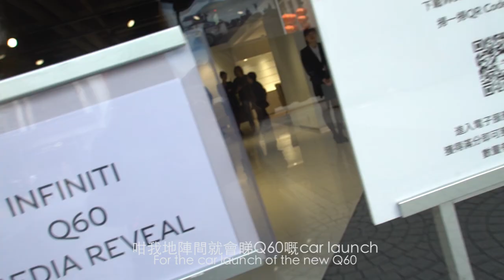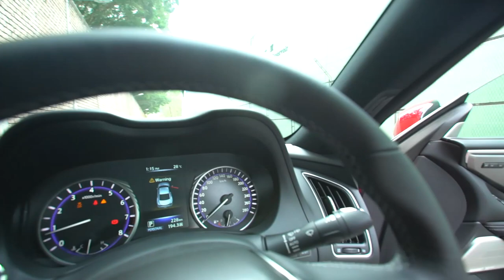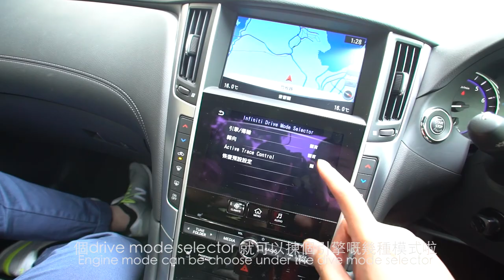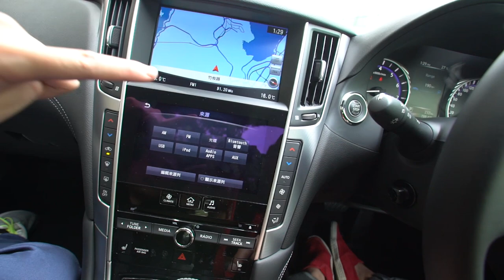Chester Vlog 001 - Infiniti Q60